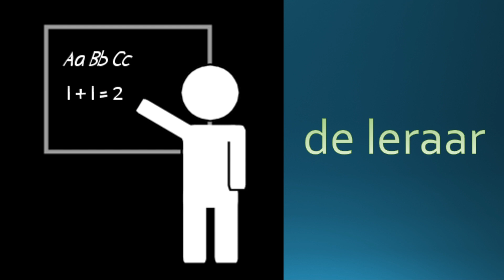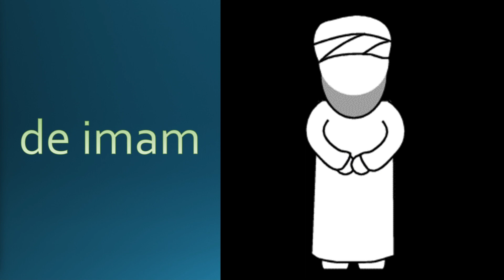Woordenschat - Werk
In deze video behandel ik de woordenschat aan de hand van diverse onderwerpen. Deze keer is het onderwerp werk.

Deze video is bedoeld als taalles Nederlands voor anderstaligen. Door deze serie video's te volgen krijgen anderstaligen een goede basis van de Nederlandse taal.